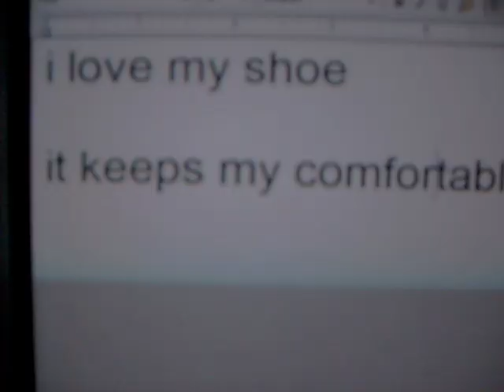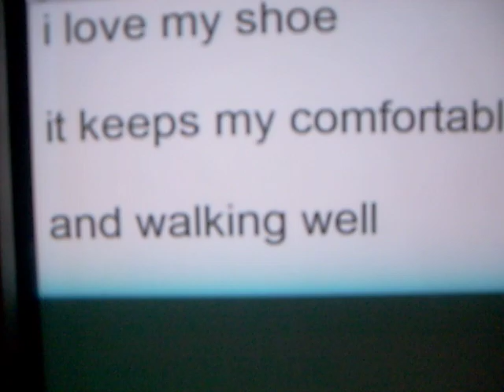random day the pirate made me do it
i have no idea what this is about